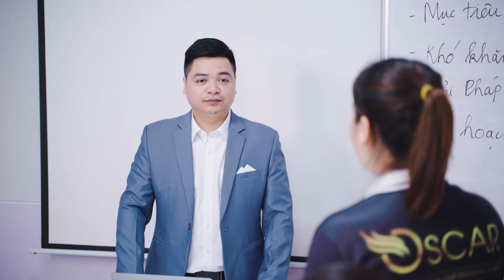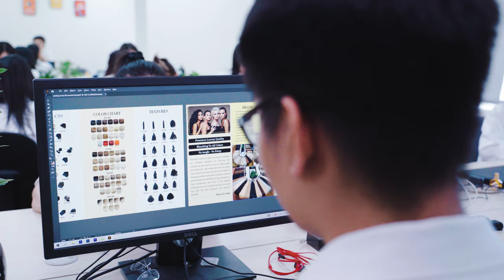TVC DOANH NGHIỆP - OSCAR HAIR